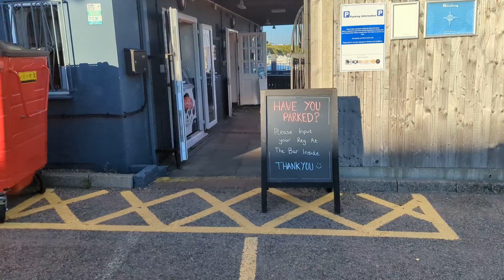Light Rock Fishing (LRF) in pubs around Sussex | LRF UK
Todays session was all about 'Light Rock Fishing' or in other words LRF. Me and Sam venture out too 2 locations which we know you can catch small species with either iSome worm or fresh bait. These marks are both easily accessible by car or public transport and are great fun for everyone, whether you are a beginner, come as a family or a keen LRF fisherman.

My favourite type of fishing is lure fishing for bass off the inflatable boats (sibs), they are perfect. They are super quick to set up, they are fast, and can go in such shallow water, it's amazing! Inflatable boat fishing is becoming more and more popular as people realise you do not need an expensive boat to reach the marks out at sea. You can buy a setup for around £2000-£3500 and this will do you fine.

I love going beach fishing, shore fishing but nothing beats boat fishing on these inflatable boats. You can find the fish a lot easier, they are fast and most importantly much more fun!